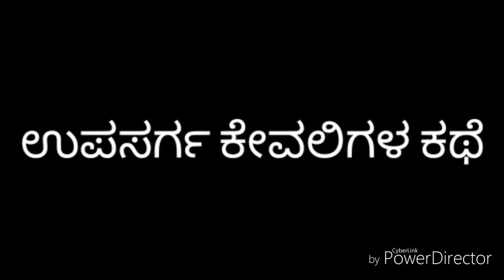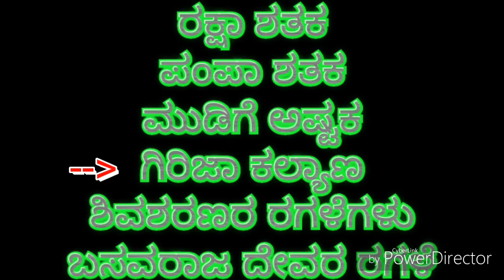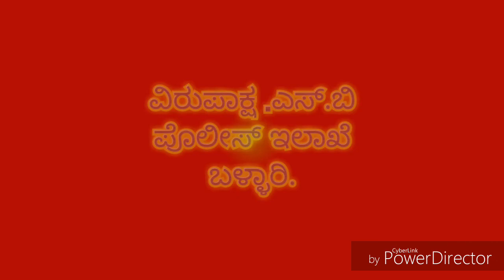ಬಳ್ಳಾರಿ ಜಿಲ್ಲೆಯ ಪ್ರಾಚೀನ ಕವಿಗಳು , ಶಿವಕೋಟ್ಯಾಚಾರ್ಯ, ಹರಿಹರ, ರಾಘವಾಂಕ, ಚಾಮರಸ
ಸ್ಪರ್ಧಾರ್ಥಿಗಳಿಗಾಗಿ ಬಳ್ಳಾರಿ ಜಿಲ್ಲೆಯ ಮಾಹಿತಿ.